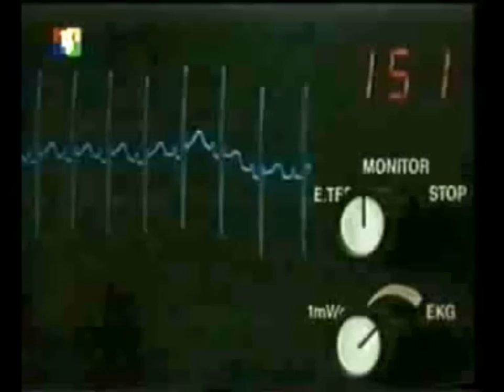Diagnostic US Harms DNA. Dr. Peter Garyaev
Professor of Biology Peter Garyaev is the founding father of wave genetics — a truly revolutionary theory in modern science that can hugely benefit the whole of humanity. It can help cure any type of diseases, regenerate any organs and, consequently, make us young forever and help us live longer than we've ever dared to wish.
Peter Garyaev's wave genetics also shows us that some of the allegedly beneficial and helpful things such as medical ultrasonography, in fact, harm our bodies tremendously.
In this video Peter Garyaev tells about one of his experiments conducted within his wave genetics studies. What does ultrasound really do to our bodies, to our DNAs, to us? It turns out, that it, basically, destroys the DNA. In normal conditions, the DNA produces a complex musical melody with intrinsic phrasing pattern. And exposing the DNA to ultrasound erases an enormous amount of genetic information from it. Ultrasound, as it were, deafens and dumbs down your DNA: its wave matrices become so shattered that there is only one frequency in it, only one monotonous note that can be heard. After being irradiated by diagnostic sonography the DNA generates only what Piotr Garyaev calls a wave phantom of pain and fear.
And since this harmful procedure — diagnostic ultrasound — is so widespread, because every pregnant woman wants to have a sonogram, there are no healthy kids on our planet. Think about it. Our ignorance about wave matrices of our DNAs and about wave genetics in general has severely jeopardized the genome of the whole of humanity. The works of Peter Garyaev can help us change this situation. We only need to listen more carefully to the waves of our DNAs.